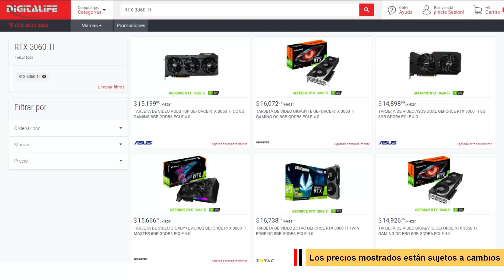Test GeForce RTX 3060 Ti 10 games | 1080p | Ultra | Ryzen 5 3600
Test de 10 juegos diferentes utilizando una tarjeta grafica GeForce RTX 3060 Ti con sus gráficos al máximo en 1080p y utilizando Ray Tracing con juegos compatibles como Fortnite, Cyberpunk y Call of Duty. Benchmark

Nota: Nuestros precios pueden variar de acuerdo al tipo de cambio USD-MXN.

Componentes de PC:
● Tarjeta de video RTX 3060 TI
● Windows 10 Pro
● Grabamos con una computadora secundaria.

00:00 Cyberpunk 2077
01:07 Cyberpunk 2077 RT ON
02:14 The Witcher Wild Hunt
03:20 Death Stranding
04:27 Valorant
05:34 GTA V
06:41 CoD: Black OPS Cold War
07:48 CoD: Black OPS Cold War RT ON
08:55 Fortnite
10:01 Fortnite RT ON
11:08 Warzone
12:15 Warzone RT ON
13:22 Apex Legends
14:28 Overwatch
15:35 AD